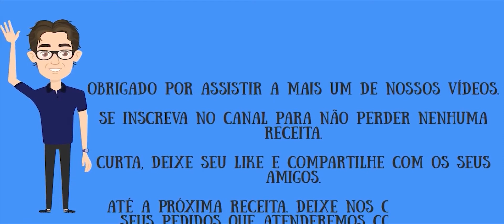Pimenta Em Conserva By Chef Helô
Como Fazer Pimenta Em Conserva By Chef Helô

Vídeo diferente dos habituais aqui no Boteco do Vida. E por ser um vídeo diferente, vamos trazer um jeito diferente de fazer aquela conserva esperta que a gente tanto gosta.
Geralmente, vemos aquela conserva lotada de vinagre, deixando tudo com uma acidez acima do tolerável não é mesmo?
Mas hoje trouxemos uma versão de conserva sem vinagre para vocês. Curiosos? Então bora assistir esse vídeo para aprender.

Lista de Compras para essa Receitinha:
*Pimenta
*Cachaça
*Fumaça Líquida
*Alho
*Louro
*Sal

Categoria: Tempero - Aperitivo - Conserva